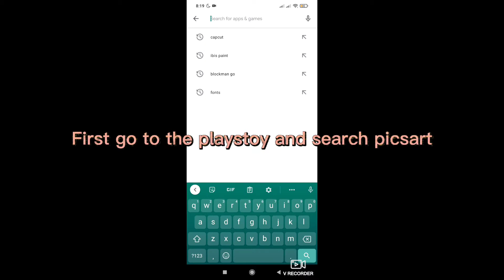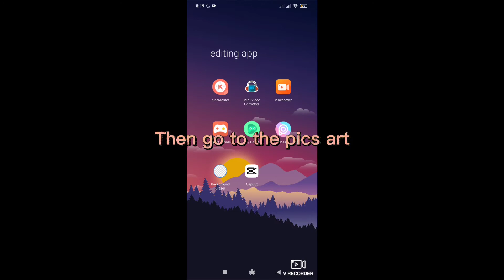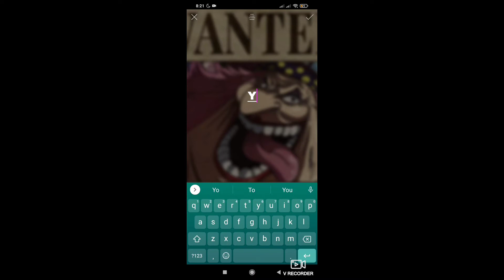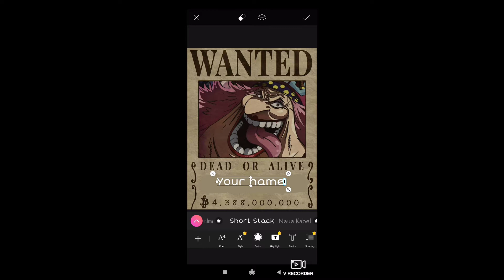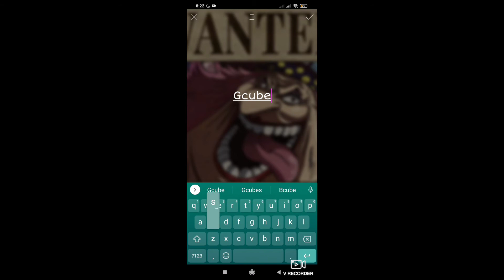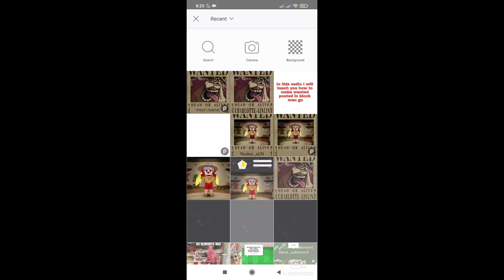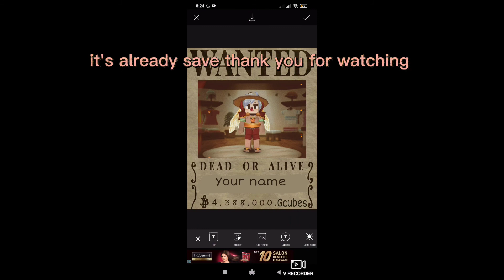bmgo wanted poster tutorial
You need pics art to make a wanted poster
to download it go to playstore and search pics art
 and also thaknyo for 100 subscriber thank you so much for supporting me

fell free to ask in comment section of you have a question or suggestion

Wanted poster